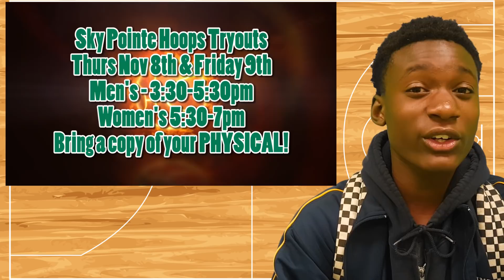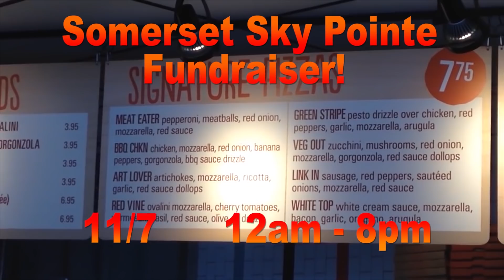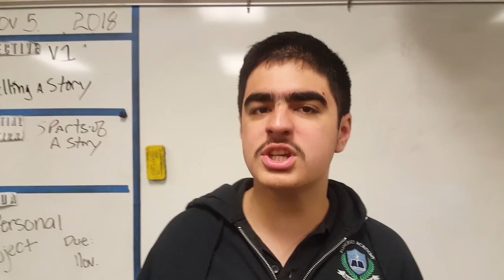DAY 57 FINAL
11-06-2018 Somerset Sky Pointe Academy